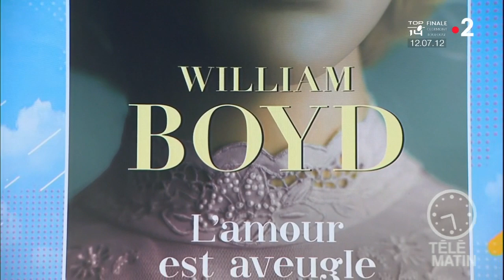Mots - Au fil des pages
Chroniqueuse : Olivia de Lamberterie

Olivia de Lamberterie propose des romans qui pourraient faire office de présents pour la fête des pères. Le romancier William Boyd est notamment proposé.